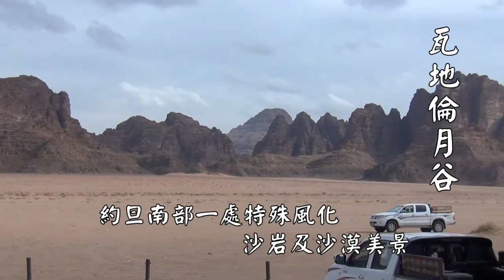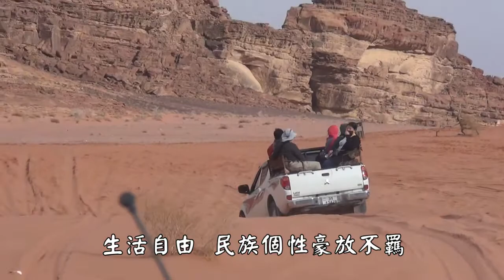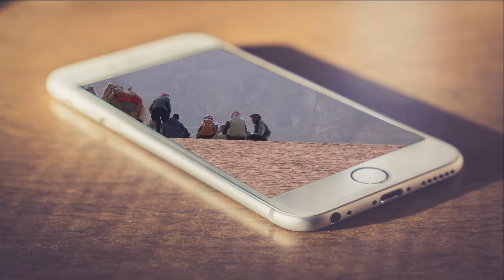阿拉伯的勞倫斯外景拍攝地 瓦地倫